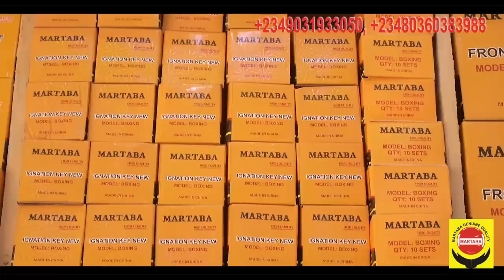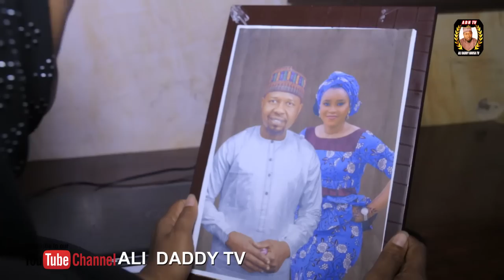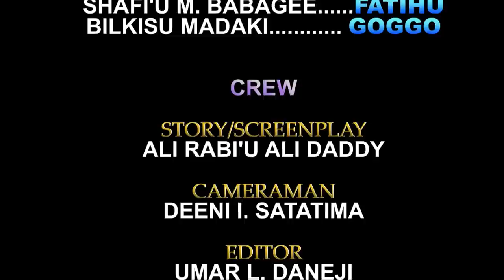TSANANIN SO EPISODE 8 LATEST HAUSA SERIES FILM AT A.R.A Movies